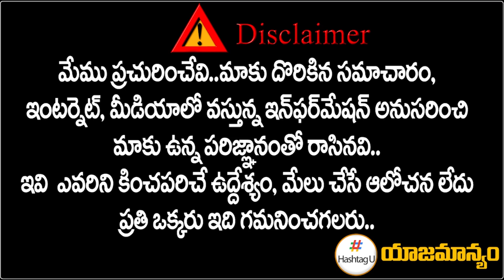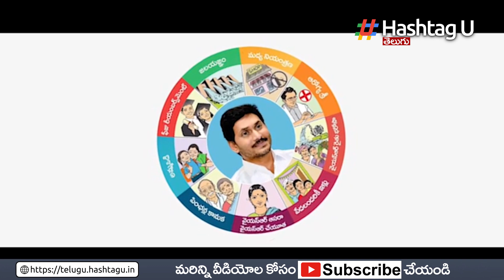ఏపీ ప్రభుత్వ అభివృద్ధిపై వైసీపీ ఎన్నికల ప్రచారం | YCP Election Campaign | HashtagU